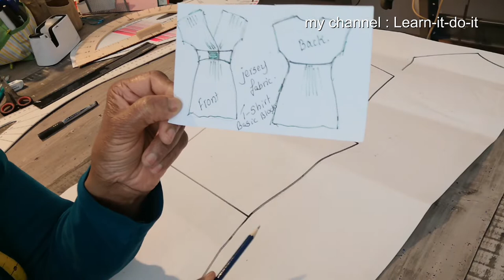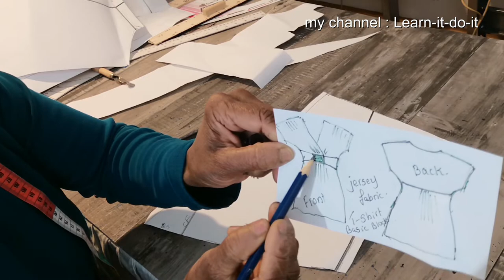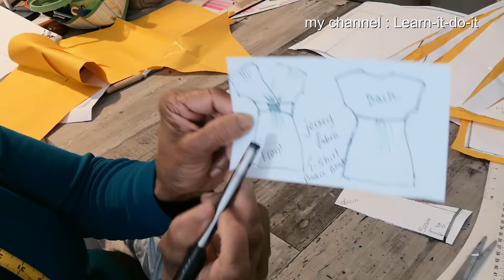Short Dress Cutting and Stiching with Jersey Fabric -Sinhala Language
Face book Learn-it-do-it group